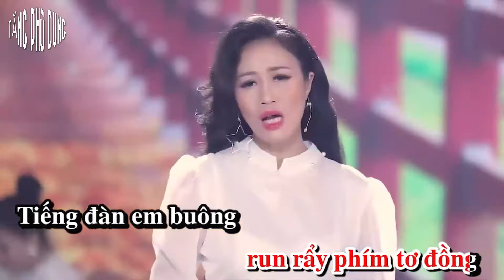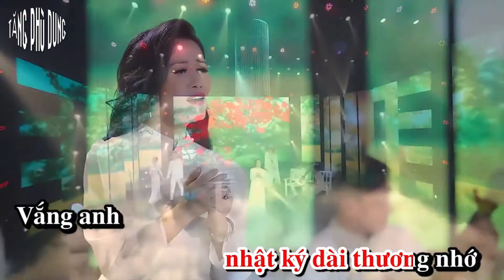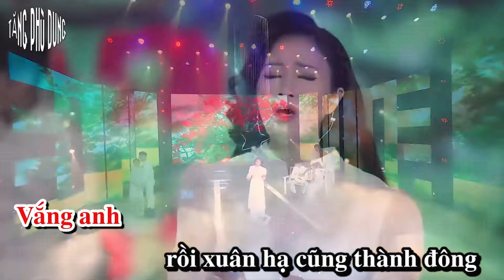HẠ TRẮNG TƯƠNG TƯ / Ca sỹ SAO MAI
Sáng tác
Trình bày